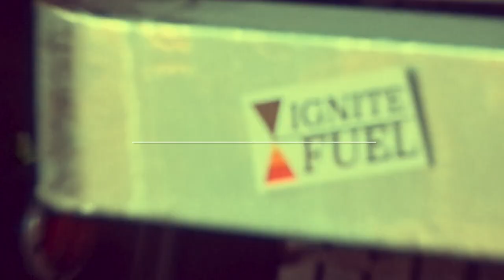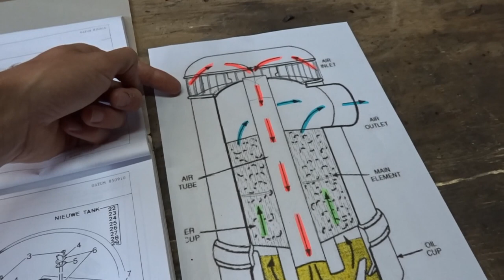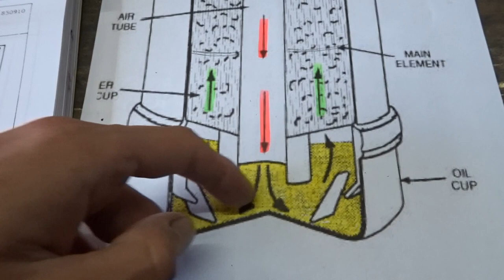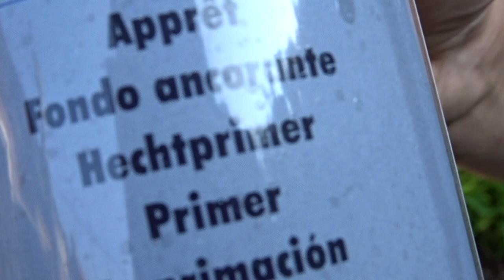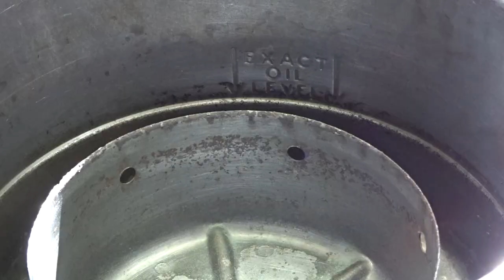RESTORATION | Oil bath air Filter (Gross!🤢) | Land Rover Series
Restoring the Air inlet filter from start till finish. Let me know your thoughts about it! Have you ever seen such a dirty oil bath filter before?